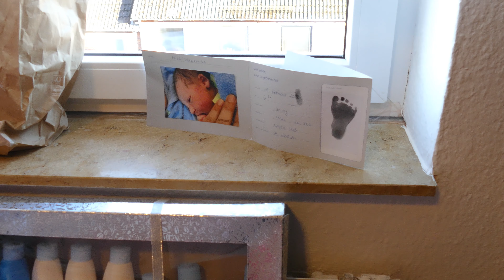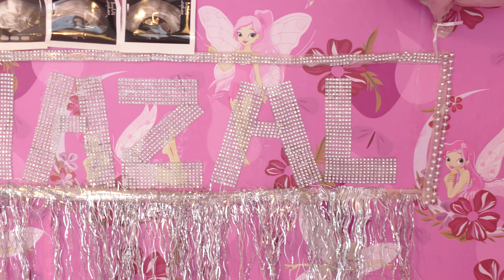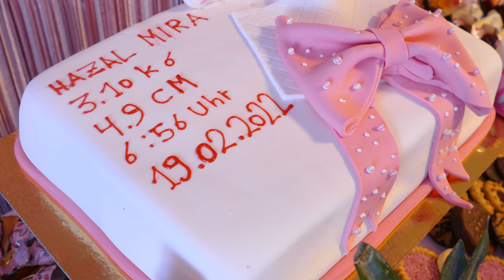Hazal Bebek Kiel